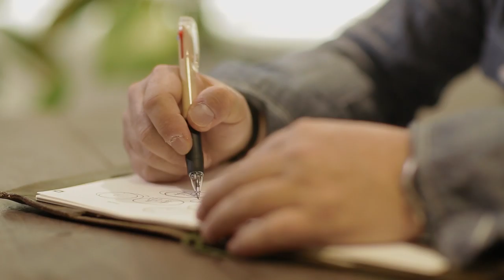Interview with Shenmue’s Script Writer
Wrote the screenplay and game script for Shenmue. Masahiro Yoshimoto has over thirty years of experience writing for Japanese movies and TV dramas.